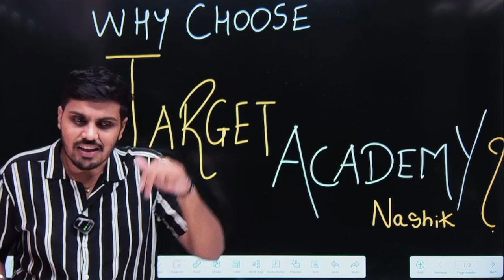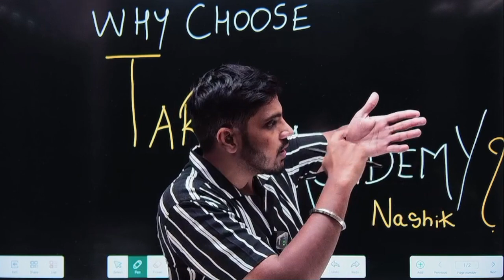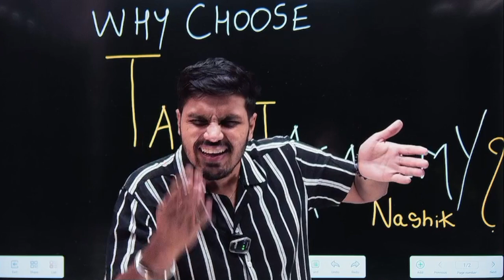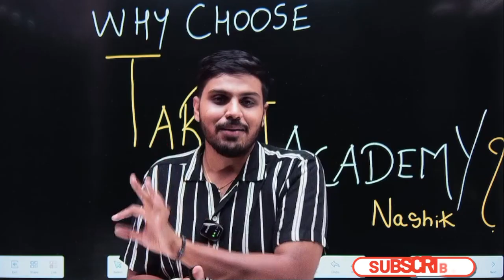MHT-CET Crash Course | No 1 MHT-CET Crash Course in Nashik | JEE | NEET | Target Academy Nashik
त्याचबरोबर ११ / १२ वी सायन्समध्ये शिकणाऱ्या विद्यार्थ्यांना परिपूर्ण मार्गदर्शनासाठी एक डेडिकेटेड व्हाट्सअप ग्रूप बनवत आहोत, ज्यामध्ये १२ वी बोर्ड एक्झाम बरोबरच JEE / NEET / MHT-CET / NDA / IISER सारख्या परीक्षांच्या मार्गदर्शनाबरोबरच, महत्वाच्या टॉपिकवर लेक्चर सिरीज, स्टडी मटेरियल, प्रॅक्टिस पेपर, PYQs, ई गोष्टी देखील शेअर करण्यात येतील.

हा मॅसेज जास्तीत जास्त ग्रुप मध्ये शेअर करा, जेणेकरून गुणवंत / गरजू विद्यार्थ्यांना मदत होईल.

पत्ता – टार्गेट अकॅडेमी, कृष्णाई वडापावच्या समोर, महिला बँकेच्या बाजूला, अशोकस्तंभ, नाशिक.

अॅडमिशन चौकशीसाठी contact Nos 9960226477 / 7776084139.

An informative lecture by Dr Hardik Raisoni.

mht cet 2023 crash course online
mht-cet crash course class 12th
crash course
mht cet crash course fees
chemistry mht cet crash course
class 12th biology mht-cet crash course
crash course

mht cet crash course near me
cet crash courses in nashik
mht-cet 2025
mht-cet 2023
all about mhtcet
mht cet new course
mhtcet 2024
mht cet 2025 courses
how to crack mhtcet in 30 days
how to crack mhtcet in one month
target academy nashik
target academy
nashik
best iit jee coaching in nashik
top iit jee coaching in nashik
which is the best iit jee coaching in nashik
which is the top iit jee coaching in nashik
best jee classes in nashik
neet classes in nashik
iit jee coaching in nashik
jee classes in nashik
jee clases in nashik
best jee coaching in maharashtra
jee coaching classes in maharashtra
best jee coaching in mumbai
best neet classes in nashik
top 10 iit jee coaching ranking in nashik
top neet coaching in nashik
best neet coaching in nashik
which is the best neet coaching in nashik
which is the top neet coaching in nashik
the best neet coaching nashik
neet coaching in nashik
neet best coaching in neet
neet best coaching in kota
neet best coaching in india
neet 2024 best coaching in kota
online coaching classes
top 10 neet coaching institutes nashik
top iit neet coaching centers nashik
linear programming one shot video for 12th science
12th science mathematics
12th board exam time table 2023 maharashtra science
after 12th science pcm
12th science chemistry
12th science biology
how to get 90 percent in 12th board exam